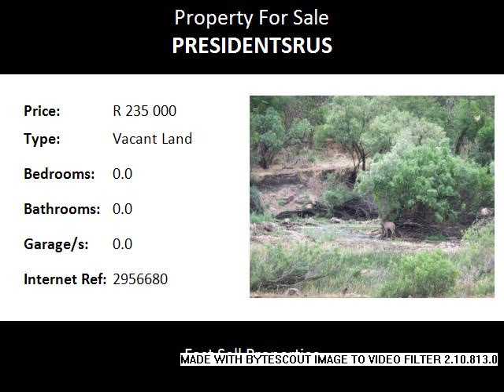Vacant Land For Sale in Presidentsrus, Middelburg, South Africa for ZAR R 235 000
Bedrooms:
Bathrooms: 0.0
Garages: 0.0
Price: R 235 000

Property Description:

Stand size 1000 m2.

Vacant Land for sale !! Situated in the province of Mpumalanga near the city of Middelburg in the suburb of Presidentsrus. Situated on the old Witbank / Middelburg road 18 km from Middelburg. Build your dream house here and enjoy the freedom and calmness of nature. Fantastic view !!

Close to:

Emergency Services Police Crime Combating Unit 23.88
Middelburg Hospital 24.62
South African National Blood Services 25.85
Police SAPS - Middelburg 26.02
Recreation Banquet Hall 23.44
Middelburg Care Village - Community Service 23.69
Private Social Worker 24.64
Middelburg Civic Centre 24.81
Schools Middelburg Primary School 24.16
Hoër Tegniese Skool Middelburg 25.08
Hoërskool Middelburg - Main Entrance 25.10
Middelburg Christian Primary School 25.12
Services Engen 23.75
Engen 24.95
BP - Rex Motors 25.28
Shell - Faamid Motors 25.29
Shops/Entertainment Midwater Centre 23.71
Clicks - Pharmacy - Midwater Centre 23.71
Engen Quick Shop 23.76
SPAR - Midwater Centre 23.76